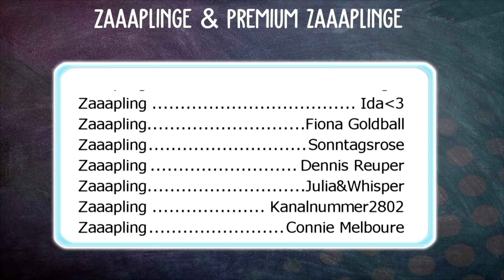DIE NEUEN PFERDE / KLAMOTTEN! | Horse Riding Tales